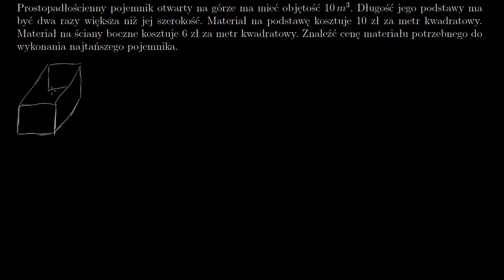Minimalizacja kosztu materiału na prostopadłościenny pojemnik